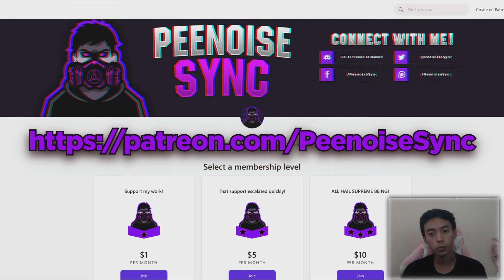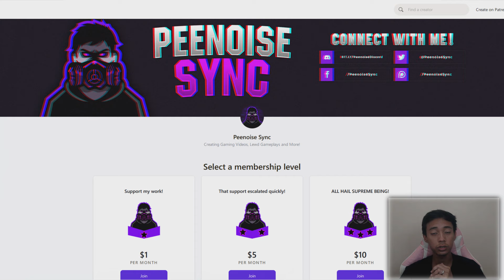MOVIE NIGHT! - Summertime Saga Walkthrough Part 31! | Version 0.20.16!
After some collaboration with JENNY on her new job. We now progress with DEBBIE and watched a MOVIE with her.

🔥 Previous Videos: 🔥

And tell me what you think about the video in the COMMENTS section and i'll do my best in the future. Peace out!

I'm always online there, so you can ask me questions there or talk with other fun people!